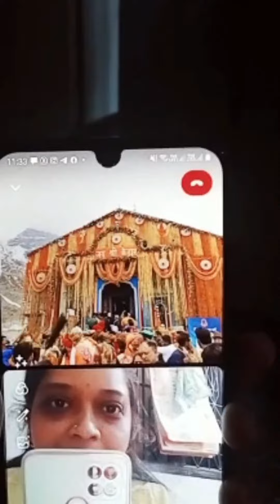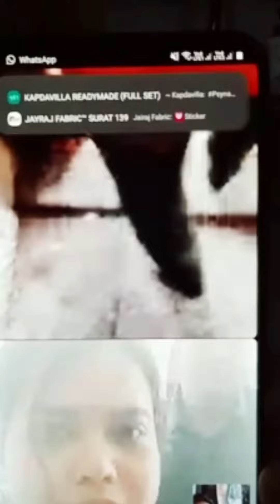हर हर महादेव kedarnathtemple 2023 video mahakal mah harharmahadev har